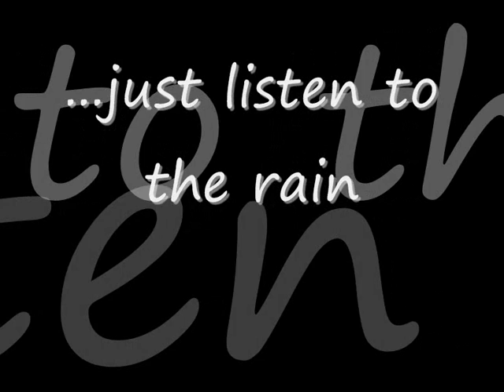Xenia J. Lee / listen to the rain... (album"BAD BOYS")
Produced by: Tibor Lörincz & Vic Vergeat- Gate Productions-CH